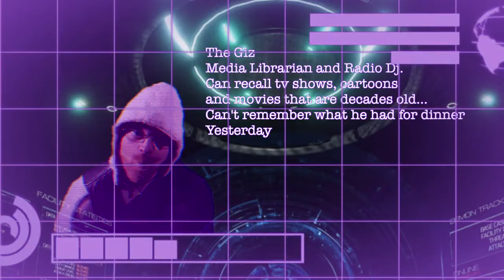Gorecast Gone Wild promo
Join Johnny Deadly and The Giz plus everybody else this Sunday 8:30pm CST and whatever that equates to as GMT's as they discover the dark secrets of the Nobi Cabin as they try out Hour Glass Escapes Evil Dead 2 escape room with their YouTube cohorts Mike from Demented Pictures, Tom from The Newbee Reviews and Mr. Bojangles from talk. As well as a whole host of horror themed sketches and the debut of a new segment.
This Sunday only on American Horrors Roku. Use channel code AMHOR to add American Horrors to your Roku Listings or alternatively watch strictlystreaming.com and Tubi.tv and glewed.tv.